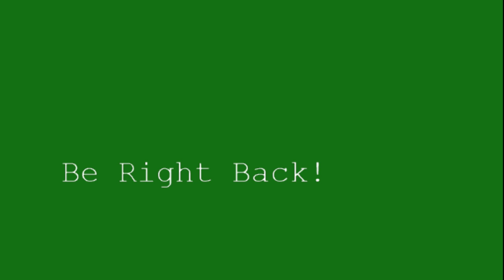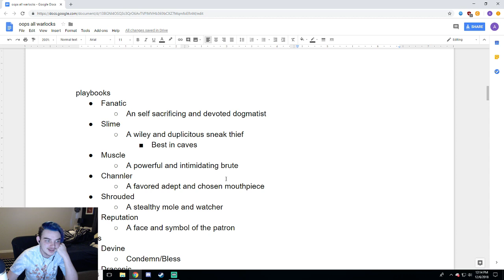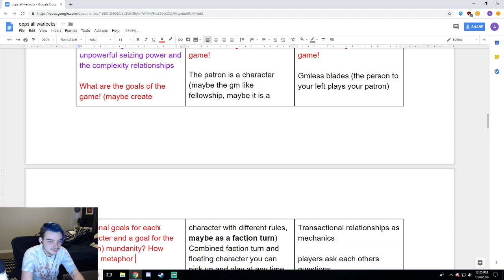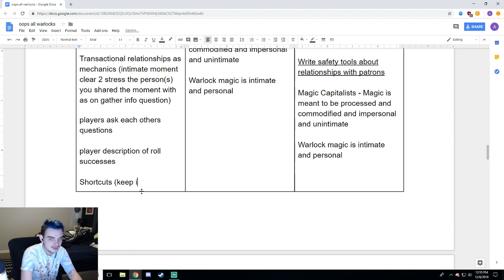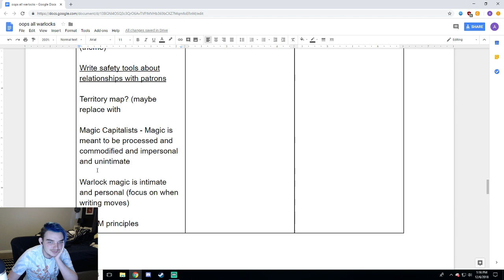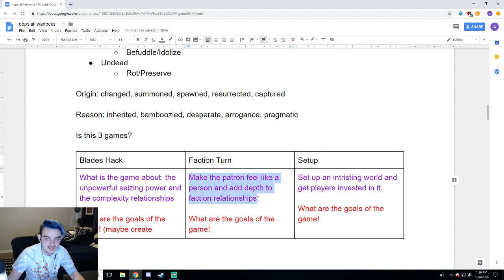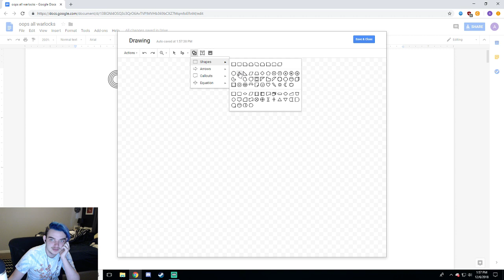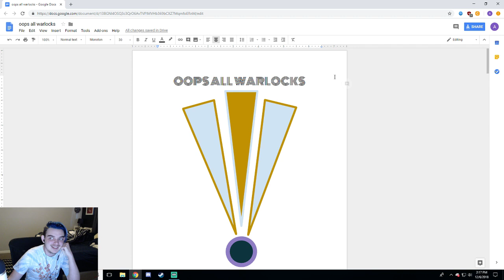Game Design and Chill Time Vol 1 - Oops All Warlocks + MTGA